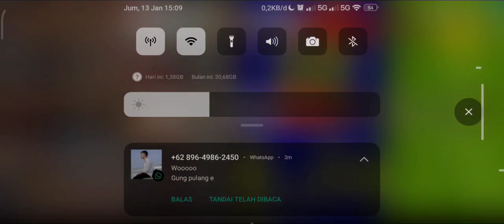Manchester United Vs Nottingham - REPLAY